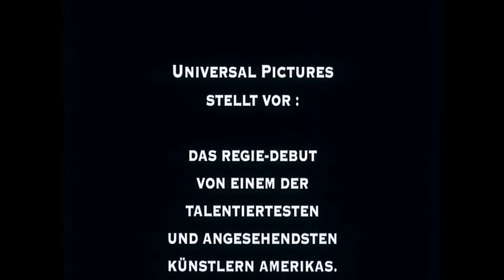Ritter der Dämonen Kinotrailer